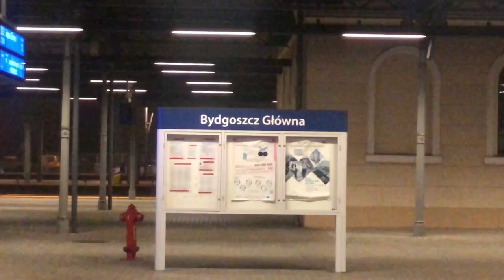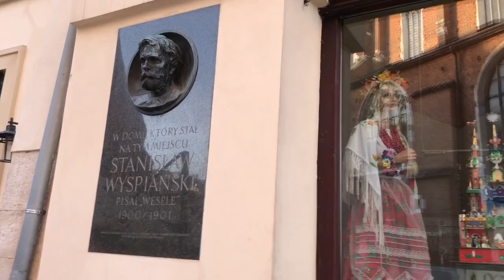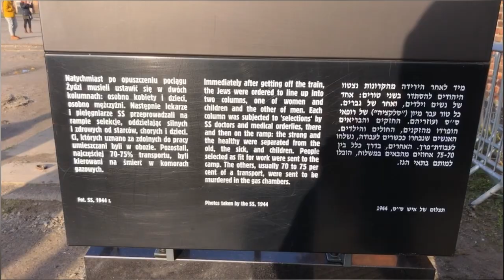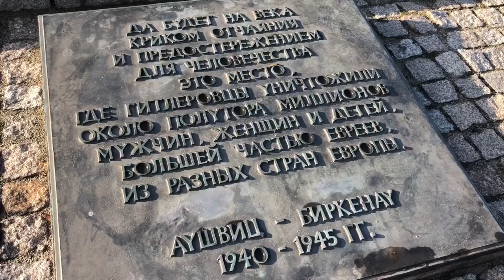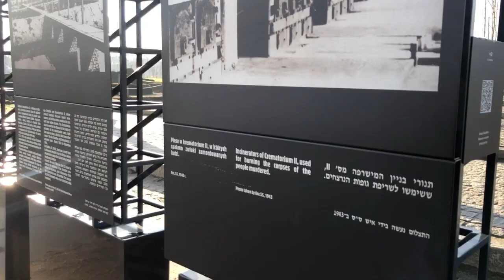[VLOG] Bydgoszcz-Krakow- Auschwitz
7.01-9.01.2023